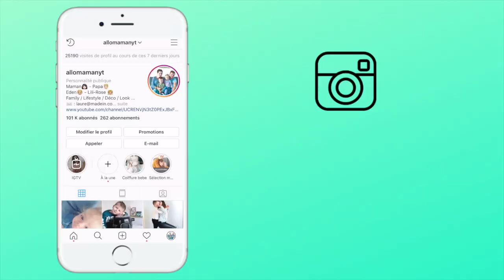TOUTE PETITE SECTION ! - COMMENT - POURQUOI !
Règlement commentaire, tous les commentaires suivant seront automatiquement supprimés :
- insultes